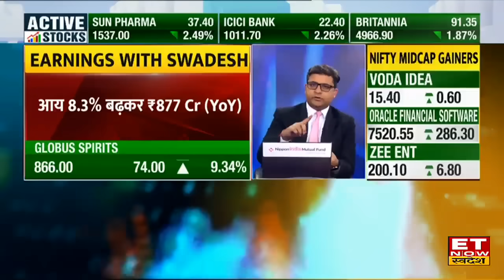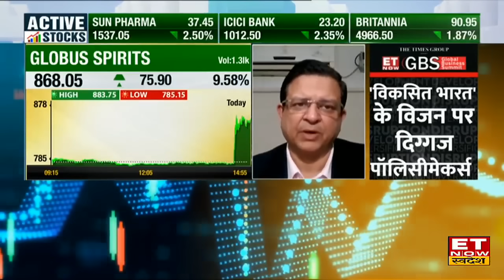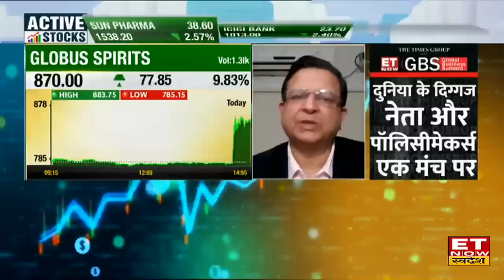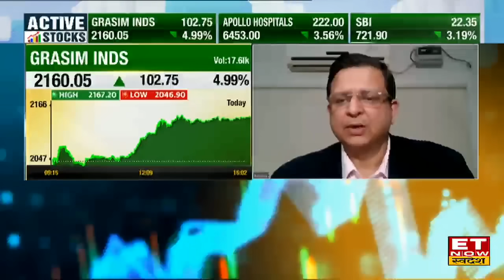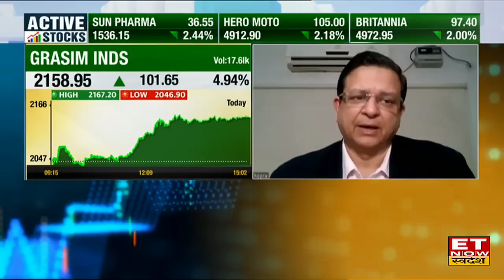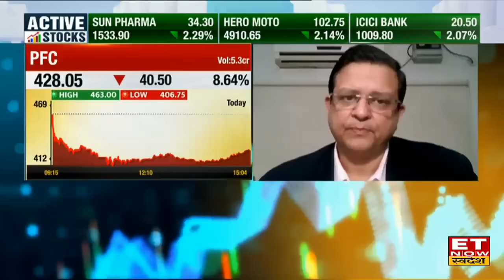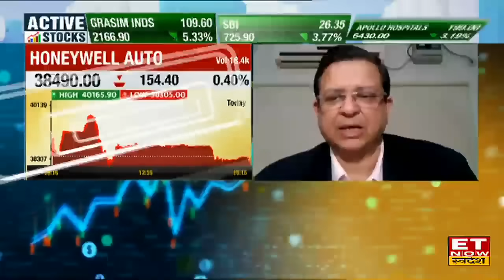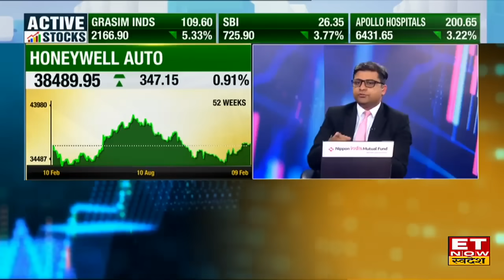Best 10 Stocks to Buy : Vijay Chopra से जानिए इन 10 शेयरों में क्या है निवेश की बेहतरीन Strategy?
Globus Spirits Share, United Spirits Share, United Breweries Share, Grasim inds share, VA Tech Share, PFC Share, REC Share, Honeywell Auto Share में जानें निवेश को लेकर क्या है Experts की राय। जानें किन levels पर करनी चाहिए आपको खरीदारी और क्या है Target Price और जानिए किस Strategy के साथ इस Stock में पैसा कमाया जा सकता है और अगर आप घाटे में है तो जरुर जाने की आप अपना घाटा कैसे काम कर सकते हैं। देखें वीडियो।